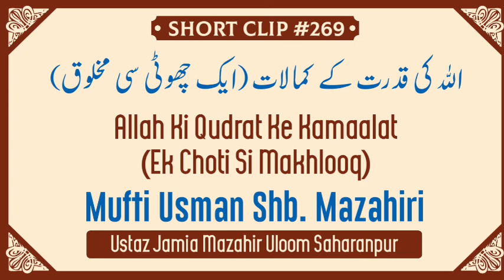Allah Ki Qudrat Ke Kamalat (Ek Choti Si Makhlooq) Mufti Usman Sahab Mazahiri D.B.